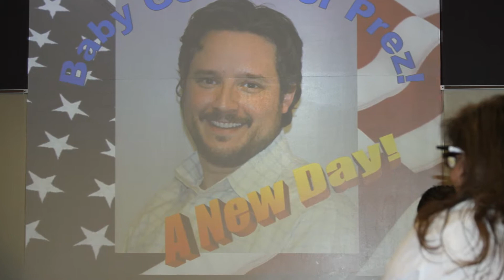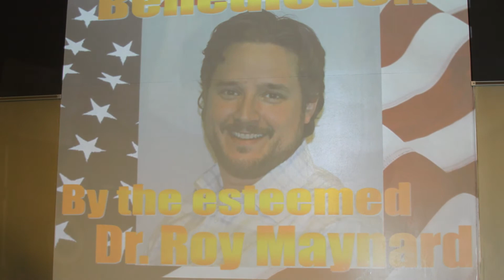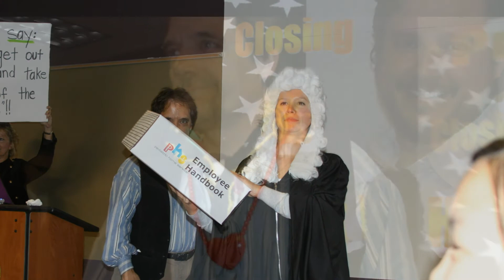Mark's Inauguration as PHS President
Staff surprised Mark and Susan (owner and former President) with an inauguration event at a staff meeting to welcome him as new President of Pediatric Home Service. The event was lots of fun with our own bodyguards and judge.